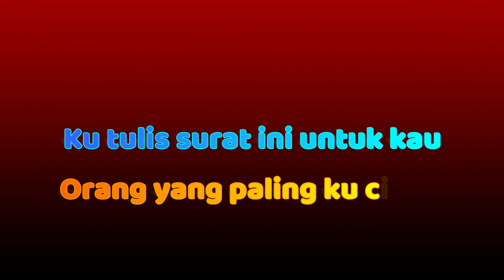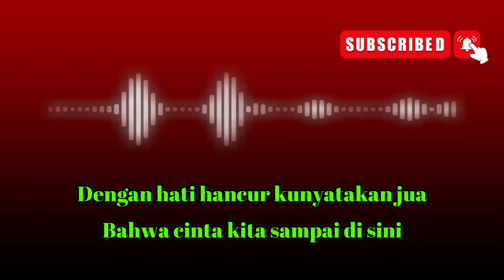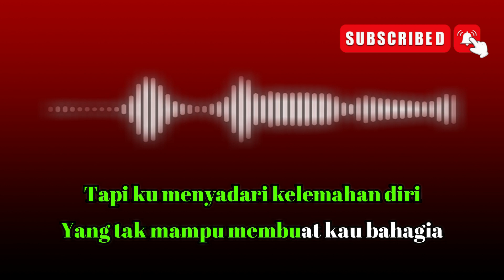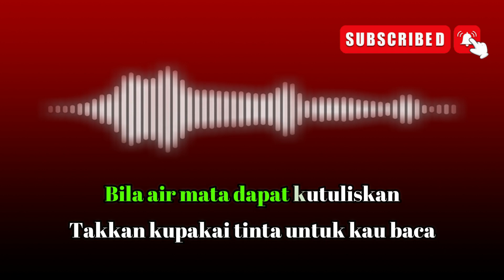SURAT TERAKHIR -RHOMA IRAMA [ KARAOKE LIRIK NO VOCAL ]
AKAN LEBIH INDAH JIKA SALING BERBAGI.TERIMAKASIH

Lirik
Kutulis surat ini untuk kau
Orang yang paling kucintai

Wahai jelitaku, tabahkan hatimu
Kala membaca suratku ini

Dengan hati hancur kunyatakan jua
Bahwa tali cinta kita sampai di sini
Tabahkan hatimu

Bukan karena salahmu, bukan karena dosamu
Bukan pula karena kau tak setia

Tapi ku menyadari kelemahan diri
Yang tak mampu membuat kau bahagia

Bila air mata dapat kutuliskan
Takkan kupakai tinta untuk kau baca
Di surat terakhir

Di surat terakhir

Karaoke# karaoke dangdut#karaoke pop#karaoke Malaysia# LIRIK#super karaoke#karaoke terpopuler#orgen tunggal#karaoke terbaru#karaoke terdekat#karaoke suara jernih#karaoke organ tunggal# karaoke hd#karaoke tembang kenangan#karaoke mobil#karaoke lawas# karaoke family#karaoke terbaik#karaoke no vocal#karaoke nostalgia# karaoke dangdut koplo# Karaoke dangdut lawas#Karaoke rhoma irama# karaoke rita sugiarto# karaoke sonata# Kiki karaoke# Karaoke korg#karaoke soneta#karaoke tanpa vocal#karaoke melayu#korg pa 700#korg pa 600#korg pa 300#yamaha#casio#
surat terakhir karaoke nada cowok# surat terakhir karaoke nada wanita#surat terakhir karaoke koplo# karaoke surat terakhir#